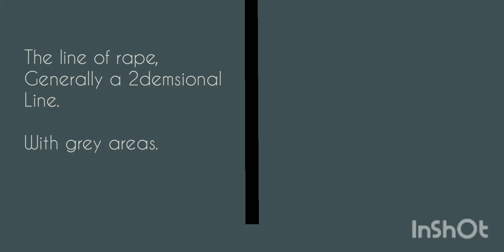January 18, 2022